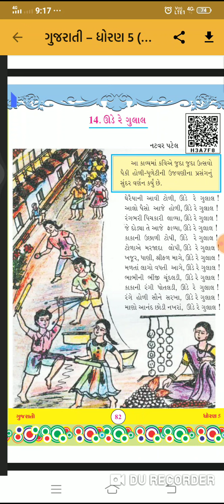STD 5 GUJRATI SHREEJI VIDYALAYA